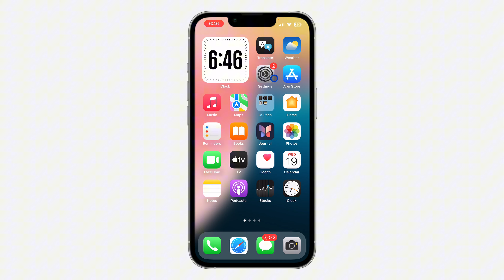How to See Recently Edited Photos and Videos on iPhone - iOS 18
Learn how to see recently edited photos and videos on your iPhone with iOS 18! This tutorial guides you through the steps to quickly access and review your recently edited media files, making it easy to find and manage your latest edits. Watch now to enhance your photo and video management skills with iOS 18!